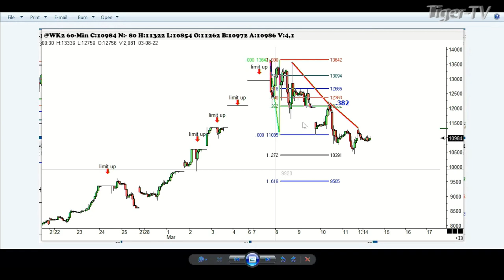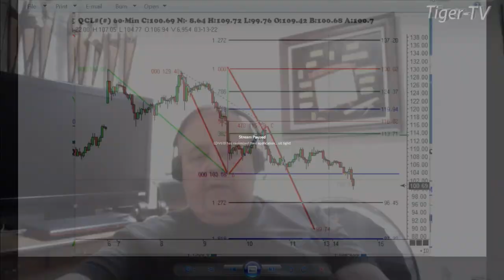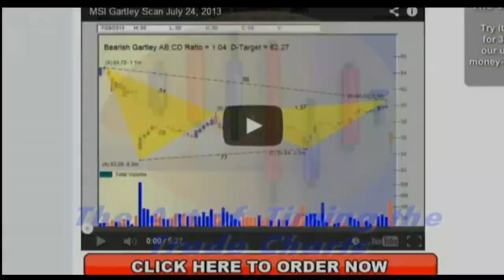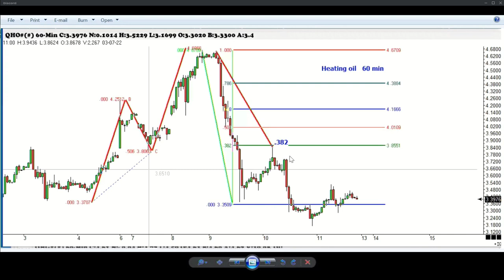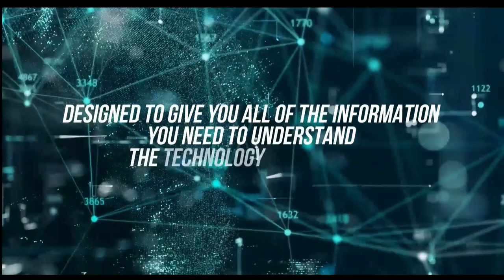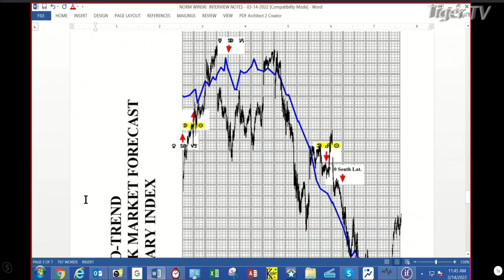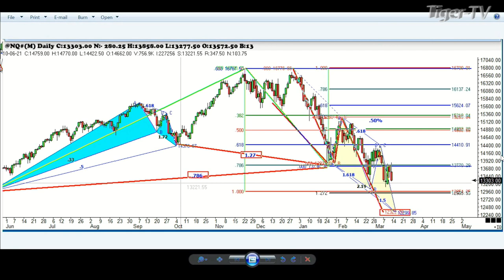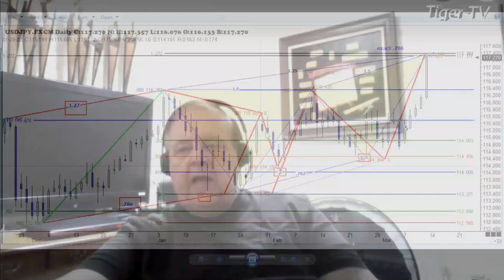March 14th, Trade What You See with Larry Pesavento on TFNN - 2022